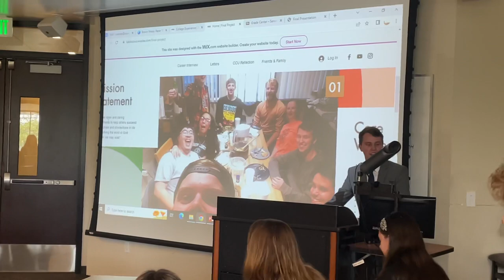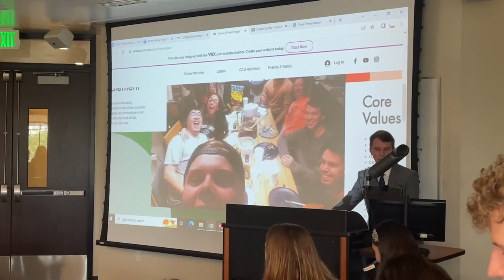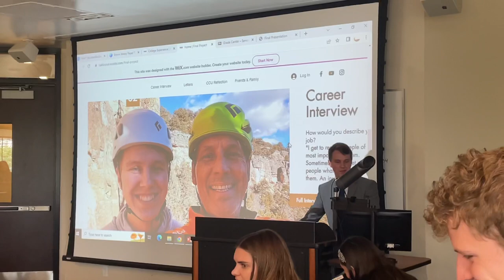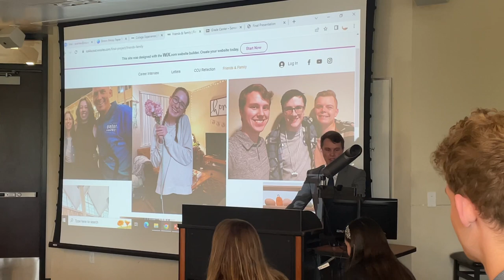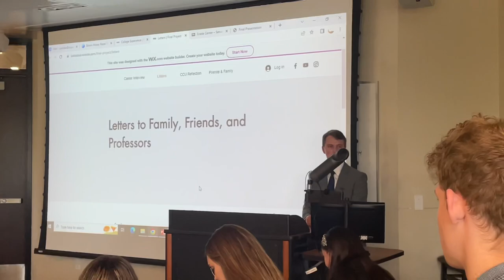Final Project Presentation